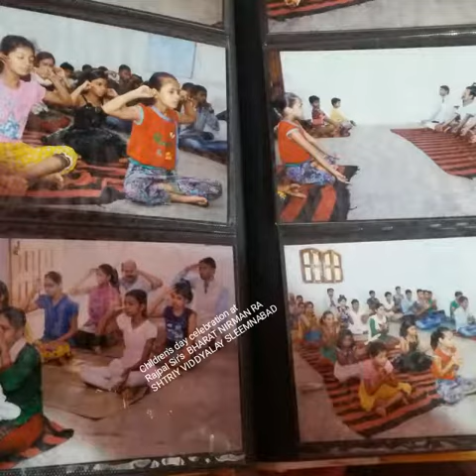Children's day celebration at Rajpal Sir's Bharat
One of the most popular teacher, Mr Rajpal Sir dedicates this song to all his students